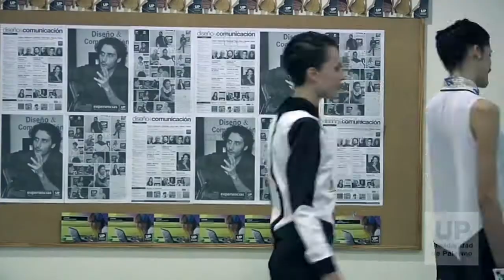Junio 2014 | Backstage - Día 9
Moda en Palermo es el evento de indumentaria más importante de la Facultad de Diseño y Comunicación de la Universidad de Palermo donde, cuatrimestralmente, los estudiantes exponen sus producciones.

Aquí podras ver el Área Moda de la Facultad de Diseño y Comunicación